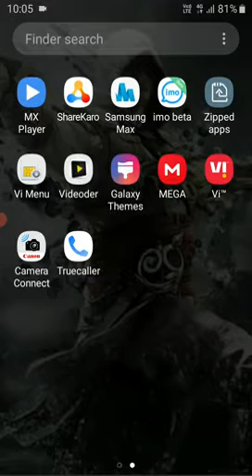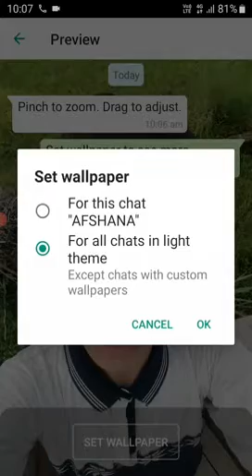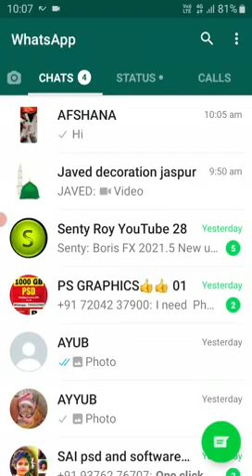WhatsApp Me Photo kaise Lagarde